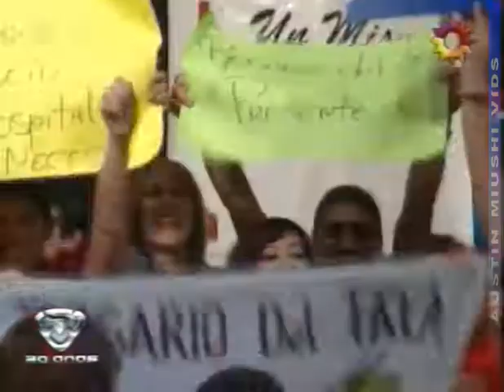Rocío Guirao Díaz: Bailando 2009 Reyes Del Pop Duelo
Rocío en El Musical De Tus Sueños en Showmatch. 2009/11/02.